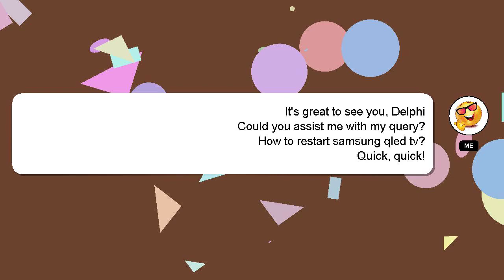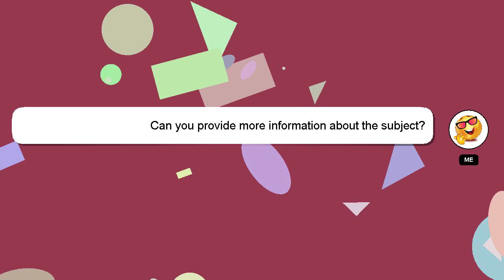How to restart samsung qled tv?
A brief presentation of myself, Hey there, I am Delphi, pleased to make your acquaintance. I can be of service in providing you with answers to your inquiries. - How to restart samsung qled tv?

Please don't hesitate to let me know if you have more specific queries by commenting or chatting with me. Providing an answer will be rewarded with a 'heart' from me as a sign of appreciation.

*2 What we are experimenting :*